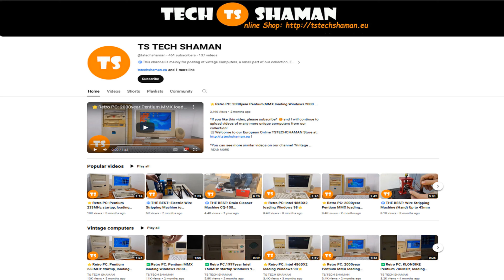⭐Retro PC: Intel Pentium 75 computer loading Windows 98⭐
*You can see more similar videos on our channel "Vintage computers" here:*

Vintage computer Pentium I 75MHz, Windows 98

⭐*Specifications Computer:* ⭐
Model: Pentium I
Installed: Windows 98 SE
Processor: Intel Pentium 75Mhz
HDD:  2,1GB QUANTIUM FIREBALL SR2.1A
RAM: 32MB
Video card: S3 ViRGE-DX PCI
Floppy drive: 1.44MB 3,5"